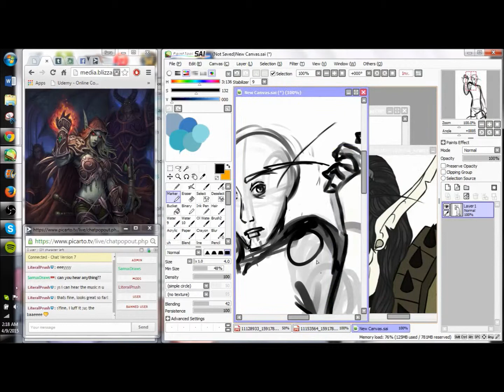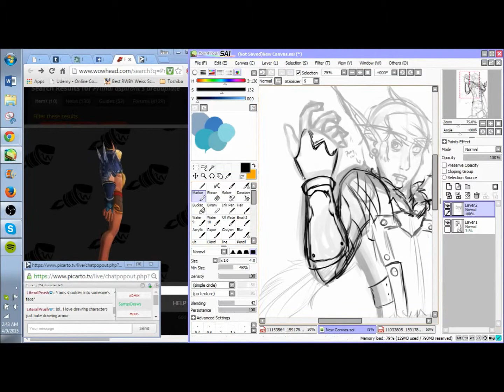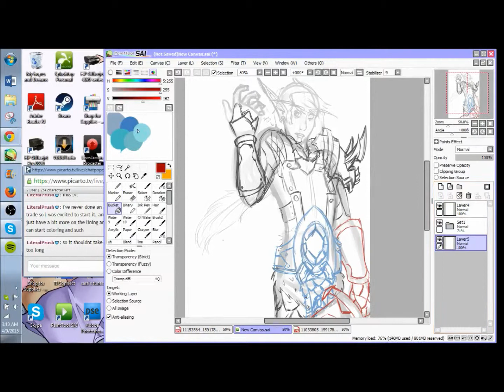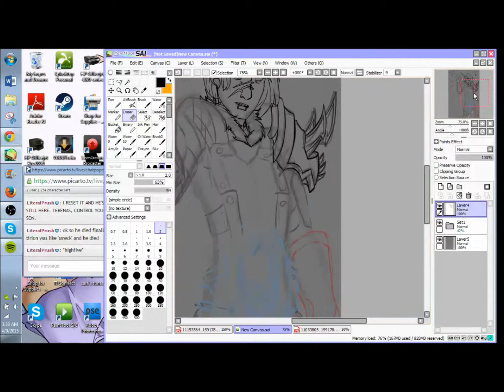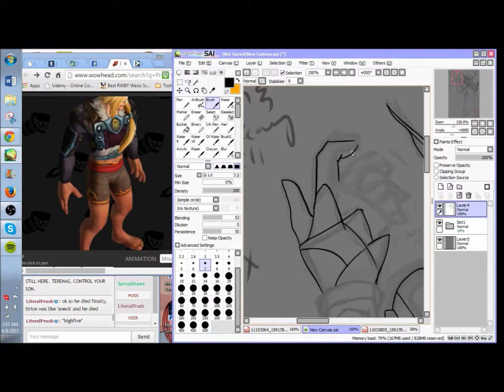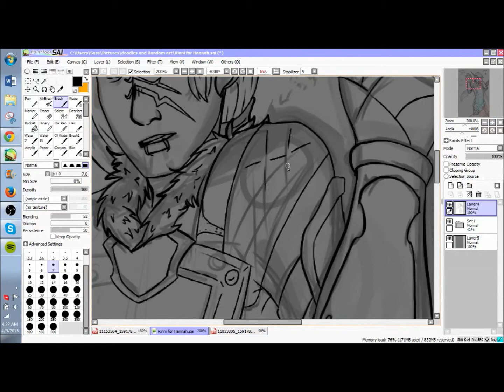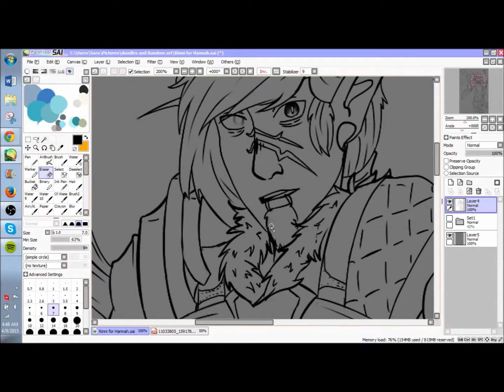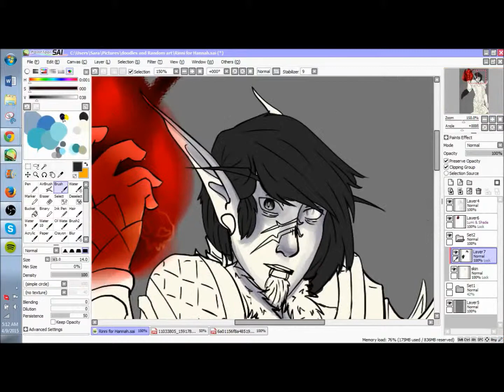W.O.W Character Speedpaint part 1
This is Rinniell, a character made by my friend (Literalprush.tumblr.com).
I was so excited to draw him. I hadn't drawn/ played world of warcraft in so long. The armor took forever though. The whole thing ended up being about five and a half hours long. I will be uploading the second part soon.

Music used (All from the Tasty network here on youtube):
M-Cubed - Blindside
F.O.O.L -Slayer
Paradigmmm -Warrior